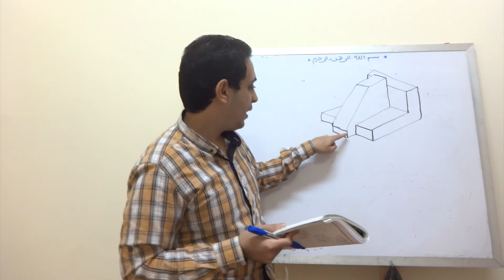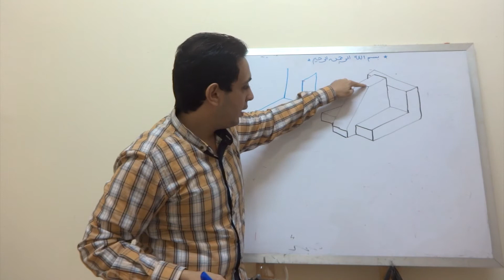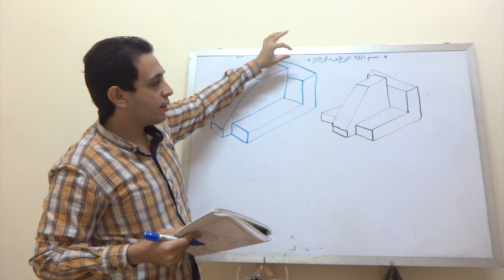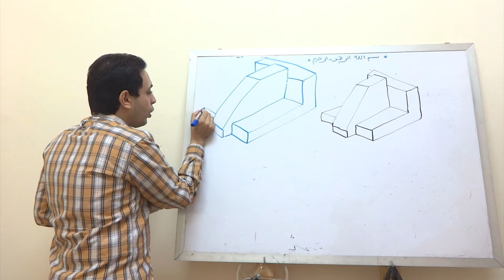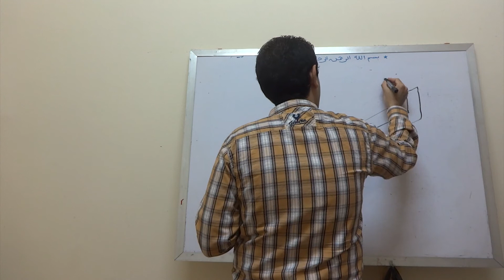5 تمرين 54 على رسم المنظور الهندسي ( الأيزوميترك )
أو تنصيب برنامج فلاش بلاير
موضوع يشرح طريقة التسجيل فى المنتدى خطوة بخطوة

Ahmed AbdElsatar Deabs
مدرس مساعد بكلية الهندسة بشبين الكوم جامعة المنوفية

العمليات الهندسية
استنتاج المساقط الثلاثة من المنظور الهندسي (الأيزوميترك) للأجسام
استنتاج المسقط الثالث (المسقط المفقود) بطريقة زاوية 45 درجة
استنتاج المسقط الثالث (المسقط المفقود) بطريقة رسم و استنتاج المنظور من مسقطين
استنتاج المسقط الثالث (المسقط المفقود) بطريقة التخيل
عمل و رسم و تخيل القطاعات الهندسية